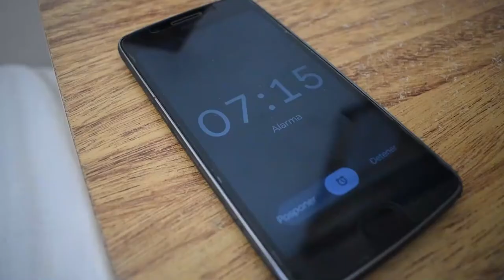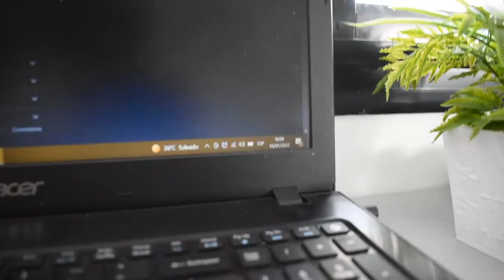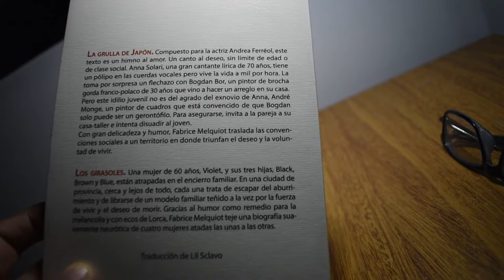Una semana conmigo en vacaciones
Hola!! ¿Qué tal? Hoy les traigo un video acerca de como es mi rutina en estas vacaciones, espero les guste!! 💖

MI INSTAGRAM: ari__veliz

📍 Tiempos
00:00 Lunes
03:48 Martes
05:50 Miércoles
08:57 Jueves
11:56 Viernes
13:39 Final